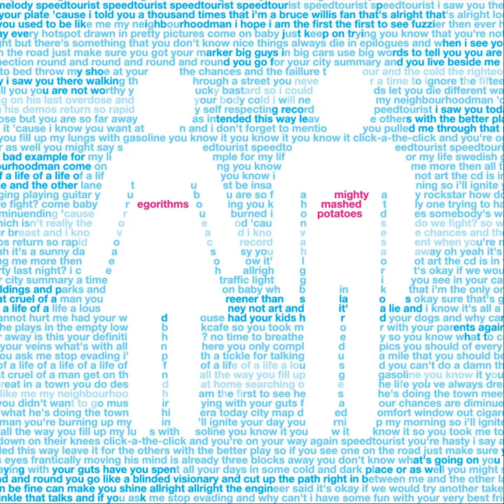Note of Integrity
Note of Integrity · Mighty Mashed Potatoes

Egorithms